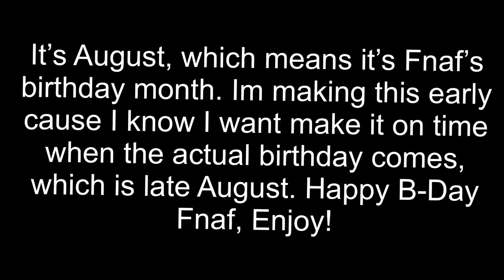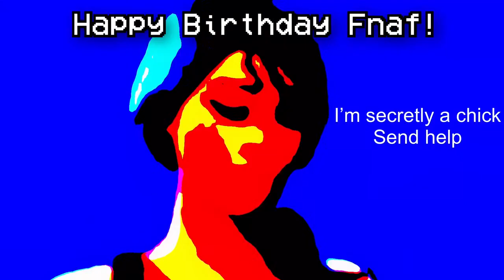HAPPY (early) BIRTHDAY FIVE NIGHTS AT FREDDY’S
Happy Birthday Fnaf! (4 years? I’m old.)

I wanted to remake a classic Fnaf video that I made a couple of months ago with my new editor. I think I turned out good ;)